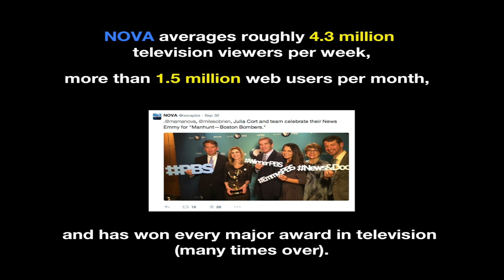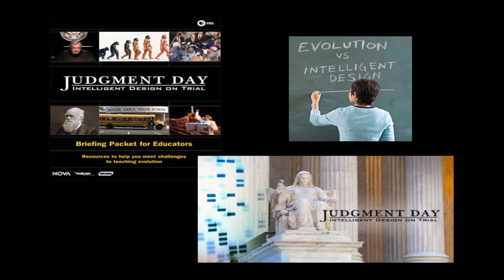The Public Face of Science Working Group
This summer, Paula S. Apsell (NOVA; NOVA scienceNOW; WGBH News) offered her thoughts on the relationship between scientific research and the public's perception of this information.